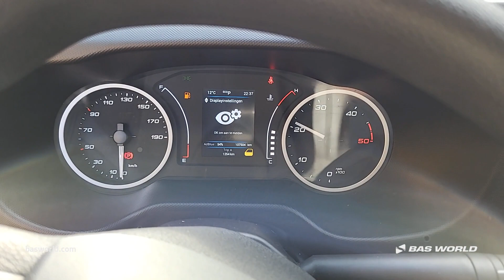70222727 Iveco Daily